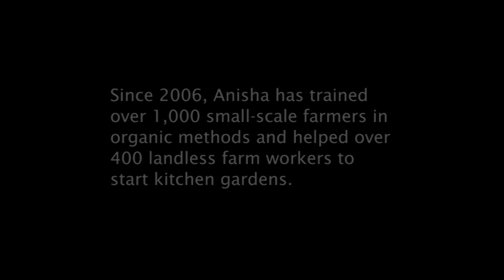Anisha: Farming in Martalli, South India